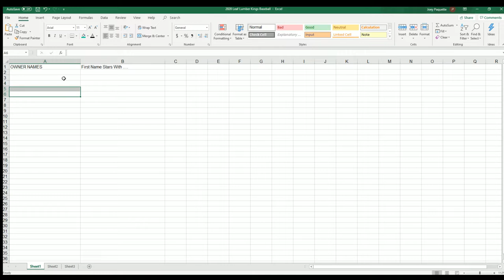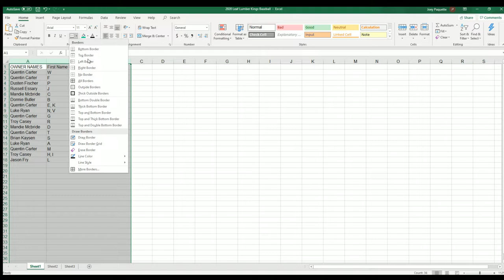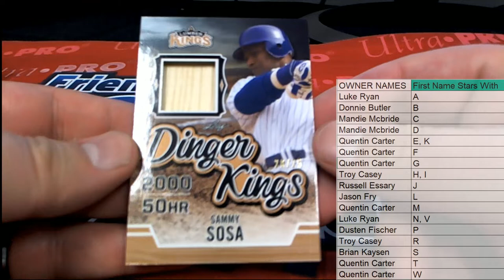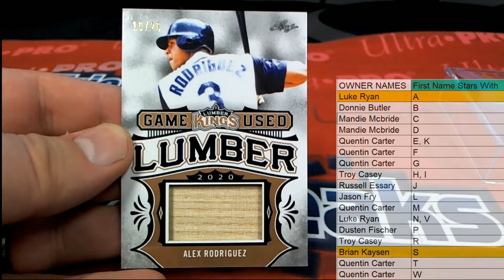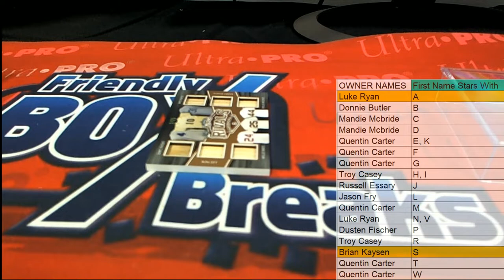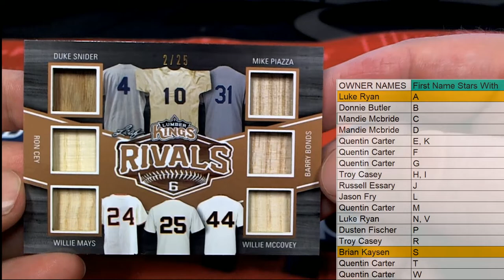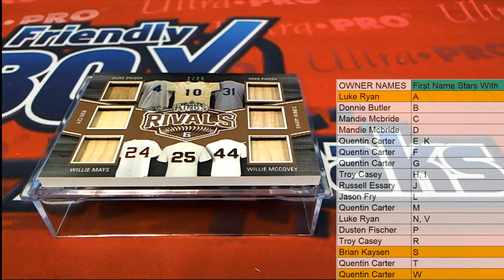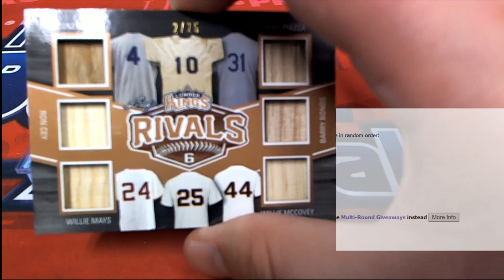2020 Leaf Lumber Kings Baseball ID 20LUMBERKINGS102